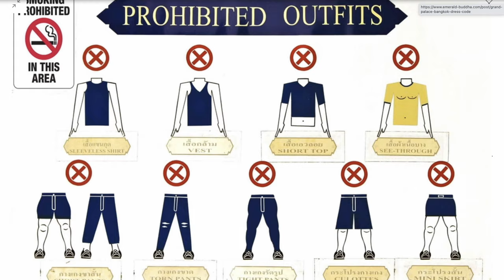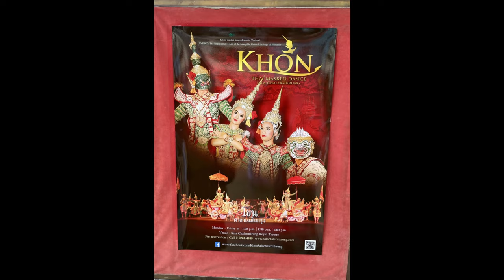From Kings to Tourists: The Incredible Story of Bangkok's Grand Palace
Hey there, are you planning a trip to Bangkok, Thailand and wondering what to see? Well, you can't miss the Grand Palace - it's the hottest attraction in town! Once home to the kings of Siam, this palace is now a place of worship and big ceremonies. It's located in Bangkok's Old Town, where most visitors go for tourism.

Thailand is full of culture, with stunning palaces and temples to explore. In our upcoming video series, we're gonna show you how to visit the 3 main temples in Bangkok in just one day. First up is the Temple of the Emerald Buddha, also known as Wat Phra Kaew, located inside the Grand Palace complex. We'll also take you to Wat Pho in the next vlog.

So, join us for a fun adventure in Bangkok!

We'll show you all the best things to do, where to go, what to know, and more.